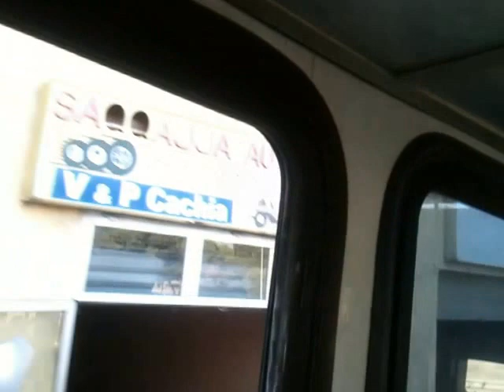Team them success